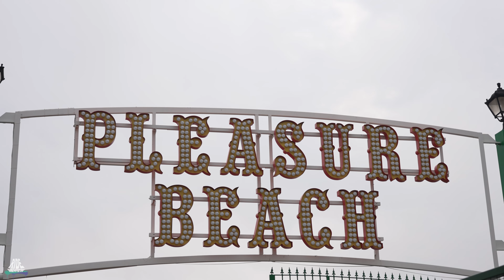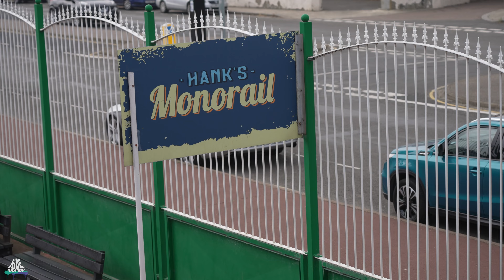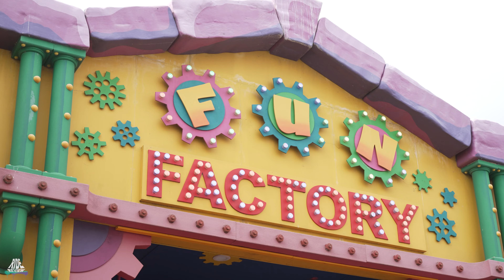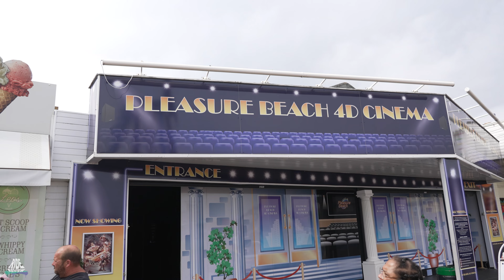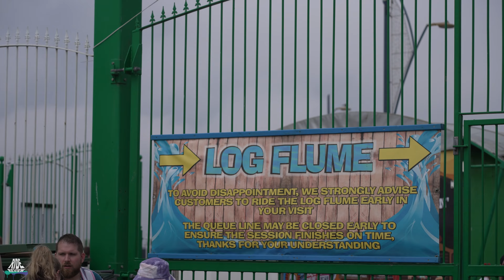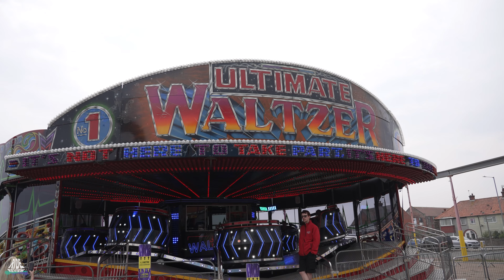Great Yarmouth Pleasure Beach - 2022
Great Yarmouth Pleasure Beach
South Beach Parade
Great Yarmouth, Norfolk, England, Großbritannien